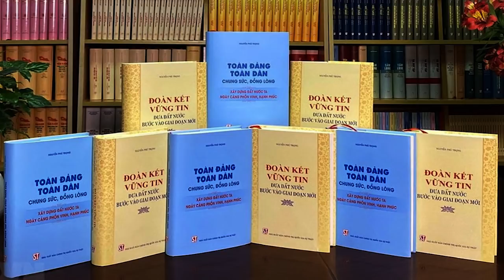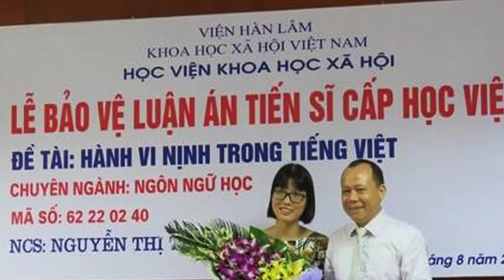Nguy hiểm – trào lưu in sách „nịnh“ Nguyễn Phú Trọng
Hoặc qua chuyển khoản ngân hàng:

Tên tài khoản: Thoibao.de
IBAN: DE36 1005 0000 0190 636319
SWIFT: BELADEBE
Địa chỉ: Berliner Sparkasse, Ostseestr. 109, 10409 Berlin, Germany